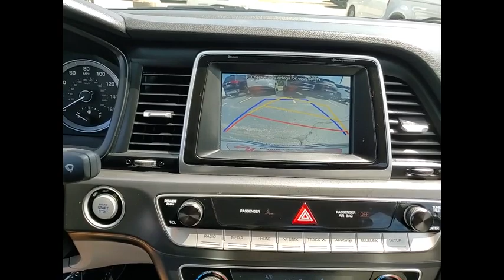2019 Hyundai Sonata St Charles IL KS574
2019 Hyundai Sonata SEL